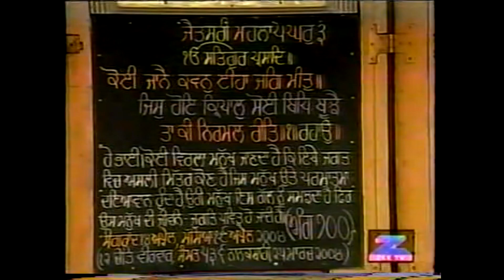Manglacharan - Bhai Ravinder Singh - 03/25/04 - Live Sri Harmandir Sahib